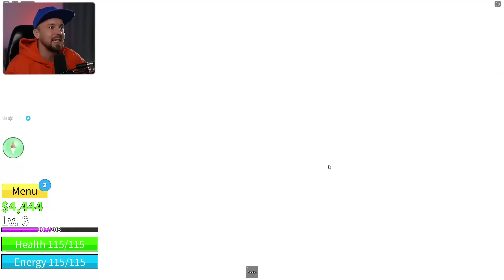Стал ПИРАТОМ и Нашел СВОЙ ПЕРВЫЙ ФРУКТ! Режим Blox Fruits Roblox от Cool GAMES